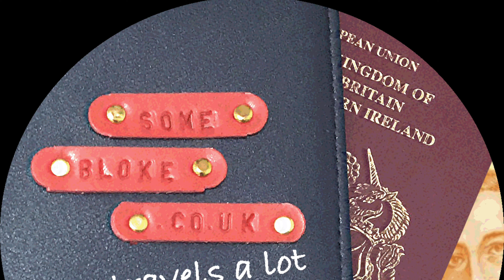Stunning Art Installation Changi Airport Singapore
Public and Hotel Hotspots are not always safe !! Secure yourself with a Home and Away VPN From just 1 week to 1 year packages available. Changi Airport is to me a "Destination" Airport. Withe the Jewel in between the terminals and art installations like this scattered about. It is very easy to spend a day here. I did ...lol

And for my Blog and Travel Special offers and deals.